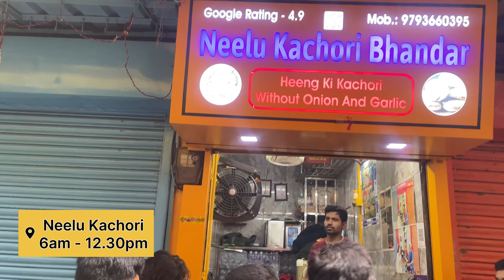The Most Incredible Food Experiences in Banaras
On Day 3 of Banaras, come explore the best famous local street food of Varanasi.

Kachori, chaat, lassi, mithai, south Indian, baati chokha and what not- Banaras will leave you spellbound.
We also went to the famous BHU Campus- The largest residential university in Asia with a green campus!
Also, we saw the very underrated and mysterious Kashi Karvat temple and the new Kashi Vishwanath temple.

My only go-to cam ➡️
Show up in Search ➡️  The Most Incredible Food Experiences in Banaras

Banaras food tour food videos. indian food. indian street food kashi karvat temple in varanasi largest campus. ratneshwar temple. shiv temple kashi karvat. varanasi india